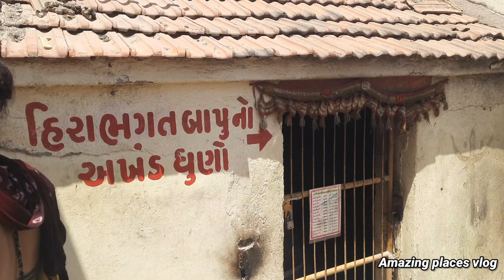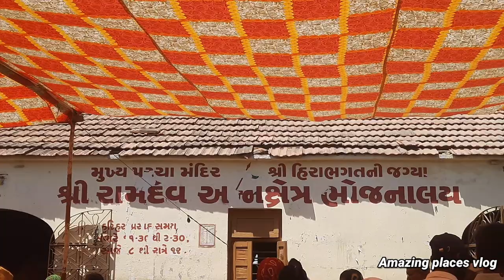રામદેવપીર નુ મુખ્ય પરચા મંદિર - રણુજા | Ramdevpir Nu Mukhya Parcha Mandir - Ranuja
RAM RAM dayra ne.

(Amazing places vlog)

● Ramdevpir Nu Mukhya Parcha Mandir - Ranuja
● રામદેવપીર નુ મુખ્ય પરચા મંદિર - રણુજા

● voice by - Ajaysinh jadeja
● video by  - Sahdevsinh Jadeja
● video editing by  - Ajaysinh jadeja
● Story suggests by - Sahdevsinh Jadeja

● Jay varudi mataji mandir no itihas

● khimeshwer Mahadev Mandir No Itihas

● Khamnath mahadev mandir no itihas

● Jungivara Vachharabha mandir no itihas

● padana Vachhara Dada mandir no itihas

●  Gadhhvara Vachhara Dada mandir no itihas

●  I shree Lahervadi Khodiyar Ma mandir no

                   Amazing place vlogs